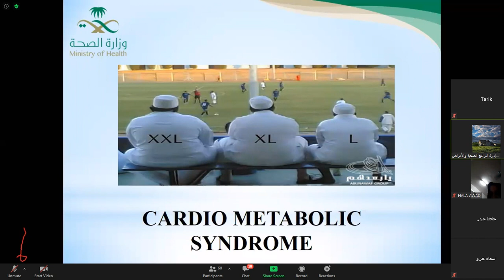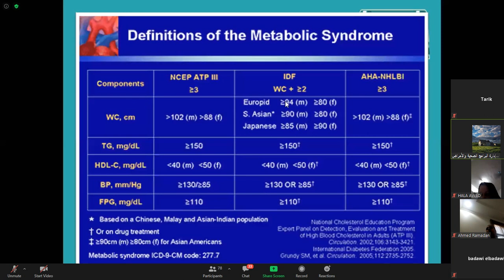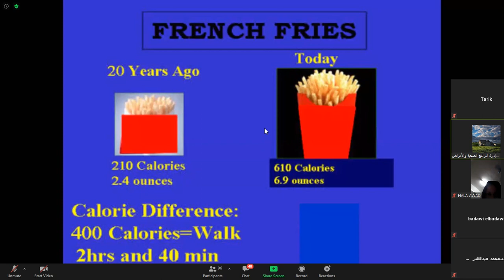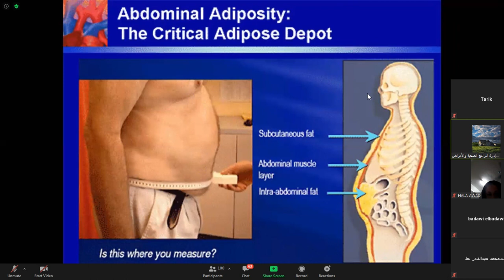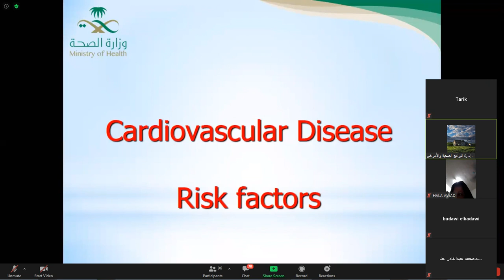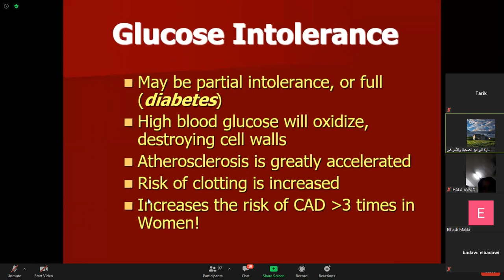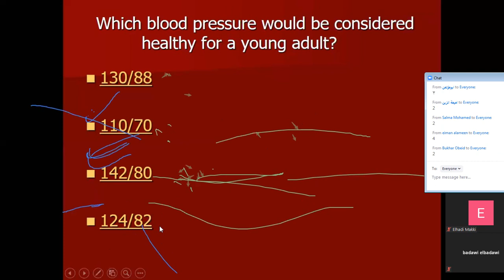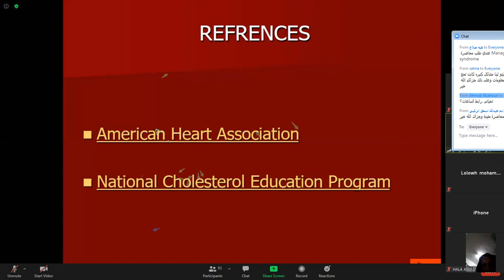Cardiometabolic risk factors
محاضرة للدكتور أحمد المقدم بمناسبة اليوم العالمي للقلب